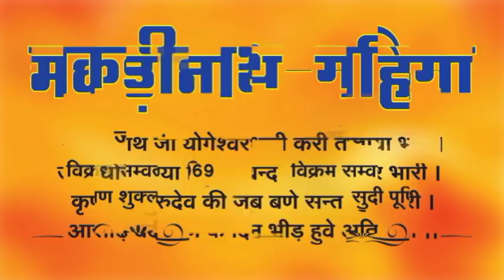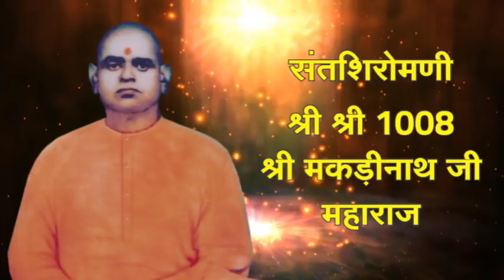Satra Dham Sikar Short Documentary